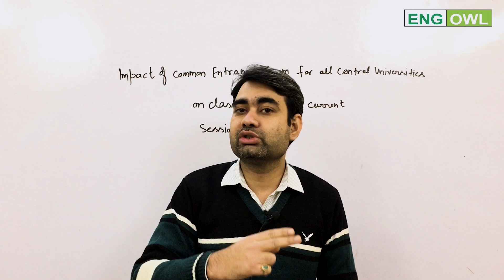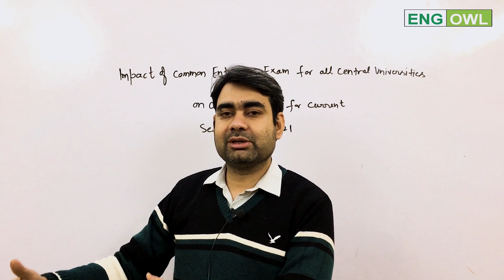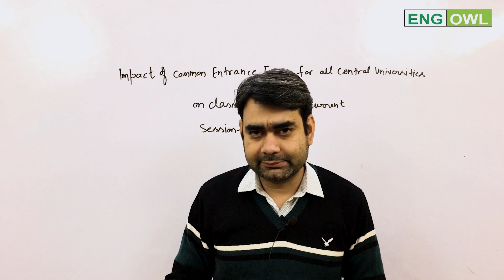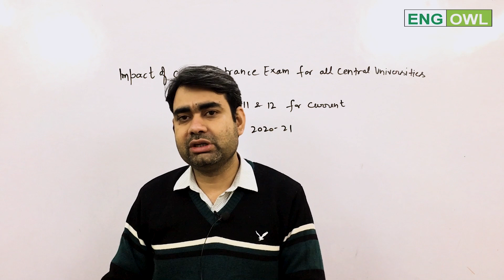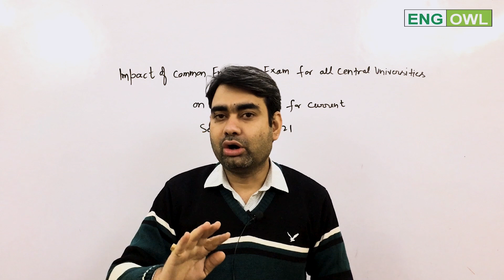Common Aptitude Test in All Central Universities from 2021-22 - Impact on Class 11 & 12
Here we are with the impact of Aptitude Test for the Admission in all Central Universities for the session 2020-21. This will have huge impact on the students studying in class 11 and the students studying in class 12. They will have to prepare for the entrance based test as soon as possible for the current session of 2020.
The biggest question is what will be the impact of No Admission in all Central Universities through Merit basis?

1) Watch the video of Common Aptitude test introduce in All Central Universities from 2020-21